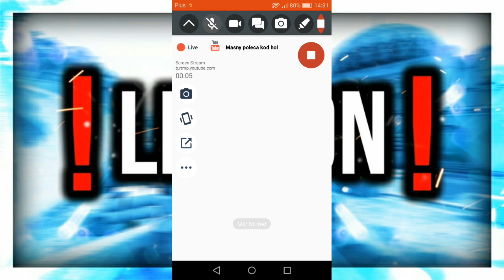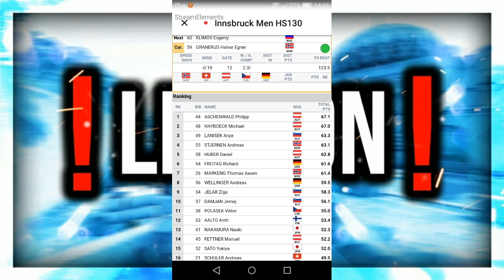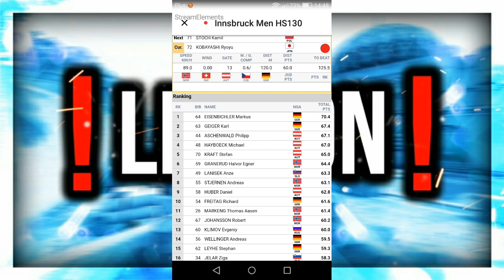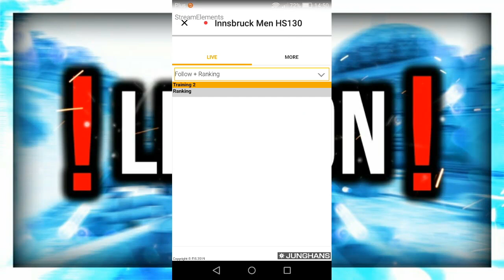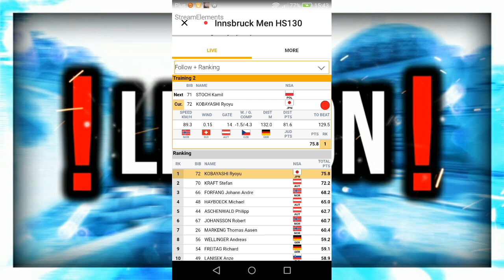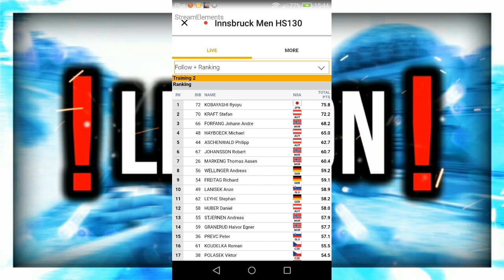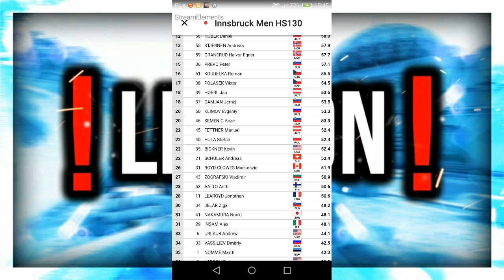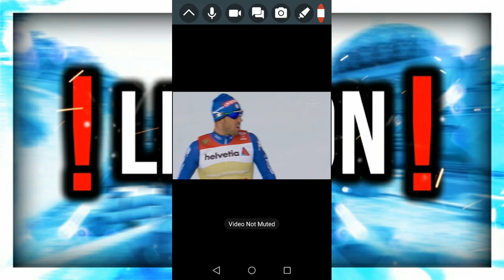MŚ w Sheefeld 2019 Na Żywo! Biegi,Skoki Narciarskie 21.02.19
😎 REKORDY😎
Najwięcej osób na Live: 4,820 osób (na starym kanale) na tym: 70 osób
Najwięcej łapek w Górę: 330👍
Najwięcej łap w dół: 85👎
Najdłuższy live: 25h 20 min( na starym kanale) na tym:7h 5 min
Najwięcej wyświetleń: 50 tyś(ma starym kanale) na tym: 1,186

Jeżeli Jesteś nowy/a?:
Zostaw suba z 🔔
Łapkę 👍 pod Streamem!
Wielkie dzięki!

🔥REGULAMIN🔥
Nie przeklinaj=ban
Nie wyzywaj=300sek.
Nie obrażaj=300sek.
Nie reklamuj=300sek.
Nie pisz z Capslockiem=300sek.
Sub za sub można czasami
Ocena lub promo=sub I like
Baw się dobrze na stream`ku!